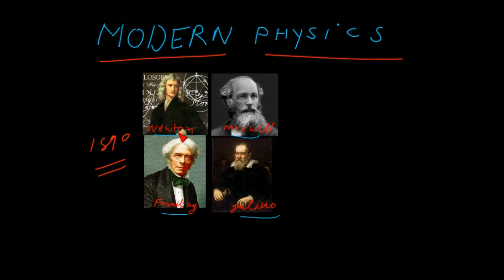Modern Physics class 12th CBSC/IIT/AIEEE -1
namaskar dosto is video me maine apko btaya hai ki modern physics kya hota hai or partical kya hai or wave kya thank u.